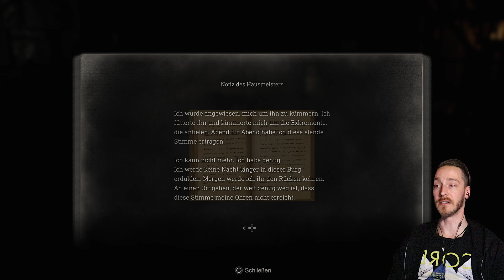Der Blinde und der Pöbel I RE4 I Let´s Horror I Part #008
residentevil4 ist BACK und ich bin BEREIT! :)

Schaut sonst gerne bei den anderen beiden BUBEN MIT BART mal vorbei:
Puschkin:

Die Streams kommen immer Live bei mir auf Twitch.

DANKE UND RINGEHAUEN! ;)